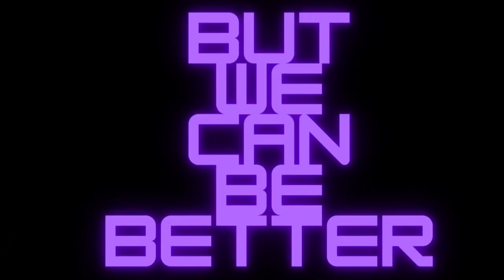Bucked Up Energy Drink Review (Sour Bucks)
Let's Get Bucked Up With Some Bucked Up Energy Drinks If You Get The Reference In The Thumbnail Comment OP Protag Down Below

You Can Find Pretty Much All Bucked Up Items On Campus Protein